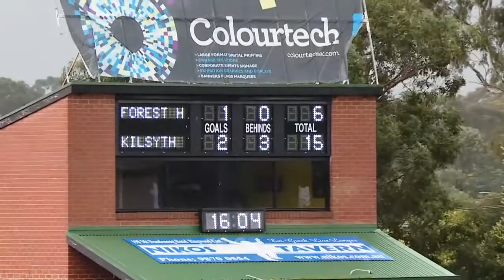Kilsyth v Forrest Hill Prelim Q1